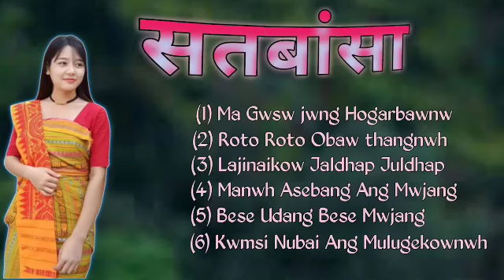Bodo Hit's Mp3 Song.Satbangsa(सतबांसा)Bodo Movie Romantic Mp3 Superhit Songs.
Bodo Old Movie Satbangsa (सतबांसा) Mp3 Song Collection Video.

(1) Ma Gwsw jwng Hogarbawnw Satbangsa mp3 Song

(2) Roto Roto Obaw Thangnw Satbangsa bodo movie romantic mp3 Song

(3) Lajinaikow Jaldhap Juldhap Garternwswi ang satbangsa Bodo Film Mp3 Song

(4) Manwh Asebang Ang Mwjang Mwnwh nwngkow bodo Romantic Mp3 Song

(5) Bese Udang Bese Mwjang Metinggani mohora Bodo Romantic Mp3 Song

(6) Kwmsi Nubai Ang Mulugekownwh Bodo Romantic emotional mp3 Song

Goutam Brahma Bodo Romantic Mp3 Song Collection Video
Sulekha Basumatary Bodo Romantic Mp3 Song

Bodo Romantic Mp3 Lyrics Song videos
bodo Emotional MP3 song Lyrics video

Bodo Motivational Sayri video

bodo Mp3 Song
bodo new song
mp3 bodo song

Bodo Song Old Is Gold
bodo Old Romantic Song

bodo Mp3 Song
bodo new song
mp3 bodo song
new bodo Song
bodo song Mp3
boro Mp3
New Bodo Mp3 song 2022
bodo purana song

Gwthar Bodo Romantic Film
2022Bodo movie Aronai
new Bodo Romantic movie
new Bodo Romantic Film
satbangsa Bodo Film
satbangsa Bodo Film Mp3 Song Collection Video

bodo Mp3 Song
Old Bodo Mp3 song
Gwjam Boro Methai
Mp3 bodo song
old Bodo Song mp3

Gwthar Bodo movie Song
Kapalni Lirnai Film Mp3 Song
satbangsa Bodo Full Movie
old Bodo Romantic Song mp3
bodo Purana mp3 Song

old Bodo Romantic Full Movie
bodo Old Movie
Aronai Full Movie
Gwthar Bodo 2021  Bodo Film
Riya Brahma All bodo movie

New Bodo Mp3 song
new Bodo Movie
2022 bodo full movie
2022 bodo Film

new Bodo Romantic Full Movie
2022 New Bodo Film
satbangsa Bodo Film
satbangsa Bodo movie

Bodo Best Comedy Movie
2022 bodo comedy video
new Bodo Best Comedy Movie
2022 bodo Comedy Movie
satbangsa Bodo Superhit Romantic movie
Gwthar Film
Riya Brahma new Bodo movie
Bodo Romantic Mp3 Song
Boro Emotional MP3 song
Goutam Brahma romantic song
Sulekha Basumatary Romantic Mp3 Song

Bodo 2021 Item mp3 Song
new item Song
oll bodo Song mp3
bodo New item Song
2022 item Song
bodo 2022 item Song
bodo old movie
old Bodo movie

New Bodo movie mp3 Song
2022 bodo Romantic movie mp3 Song
Hit's Mp3 Song bodo
old bodo romantic songs
Satbangsa Bodo movie mp3 Song
satbangsa Bodo movie romantic mp3 Song Collection

bodo Mp3 Song
mp3 bodo song
Satbangsa Bodo old movie mp3 Romantic Song
Satbangsa bodo movie Song
bodo Film 2022 full movie